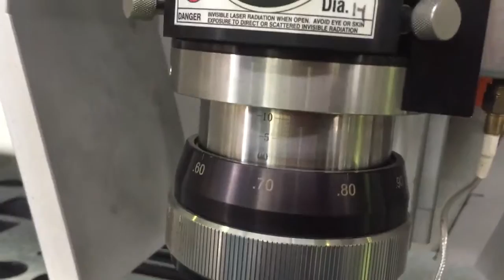USA Lasermech cutting head fiber laser cutting machine